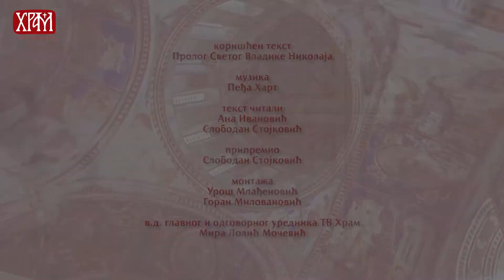Календар Светих 21.јануар/08.јануар